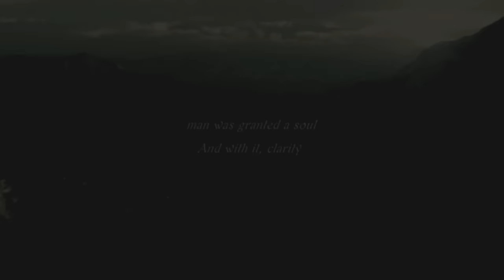A Story Analysis of Demon's Souls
Demon Souls is a decent game. There is quite a bit to like but quite a bit to dislike. It's a game that is neither good nor bad, just average.
Timestamps
0:00 Intro
1:34 Prologue
10:10 Boletaria
22:26 Stonefang Tunnel
28:26 Latria
36:06 Shrine of Storms
42:58 Valley of Defilement
49:30 Endings
52:06 Outro
Music In Order Courtesy of Demon Souls OST

0;00 Maiden In Black
1;34 The Nexus
10;10 Old King Allant
22;26 Flamelurker
28;26 Old Monk
36;06 Old Hero
42;58  Maiden Astraea
47;41 The Old One
52;06 Maiden In Black